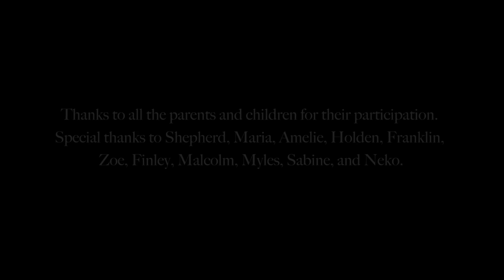Measha Brueggergosman & David Myles - Whole To My Half